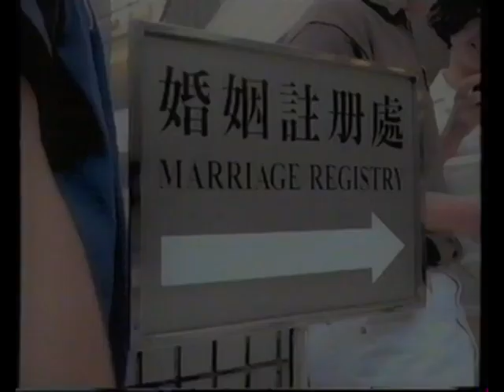[香港經典廣告](1999)滙豐